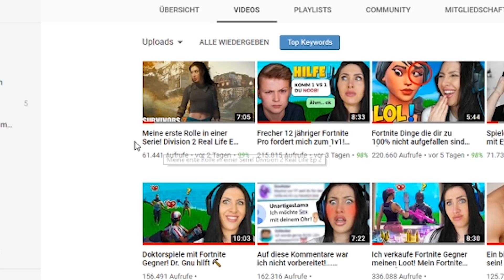Mit Fortnite Gegner Conga durch die Stadt tanzen! Fortnite Conga Challenge ⛏️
Wir haben herausgefunden, dass man den Fortnite Conga Tanz im Laufen weiter ausführt! Also haben Likemystyle23 und ich uns auf den Weg gemacht und Fortnite Gegner aufgefordert sich unserer Conga Bolognese Schlange anzuschließen! Viel Spaß mit dem Video wünscht dein Saftiges Gnu!